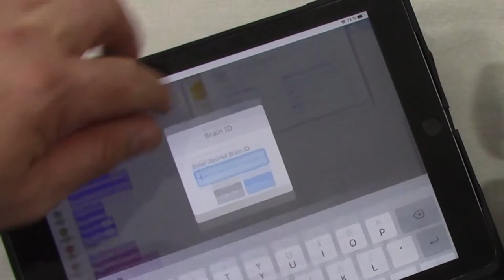VEX IQ Connexion Bluetooth avec iPad